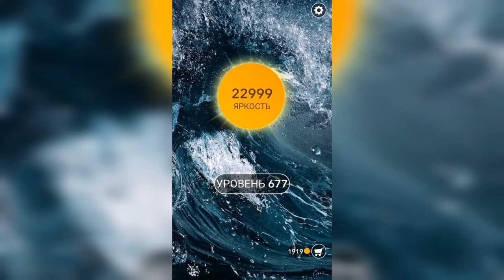Word / Слово Крест: Поиск русского кроссворда / Уровень 677